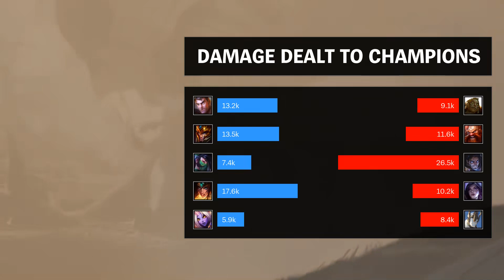Galio Support vs Soraka - KR Master Patch 9.2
Played by 롤드컵결승전5셋, KRMaster 49 LP.

- Runes: 00:15
- Skin: Classic Galio